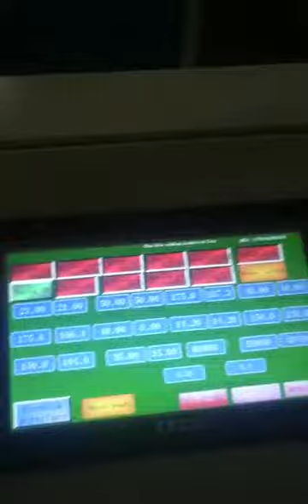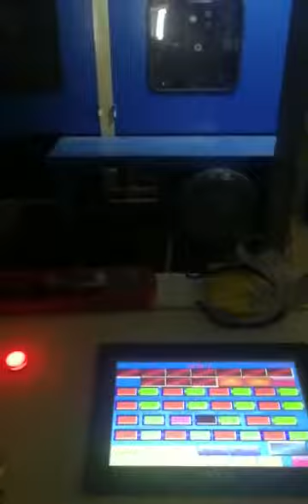Thermo bonded wadding line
Contact person: Sherry Soo